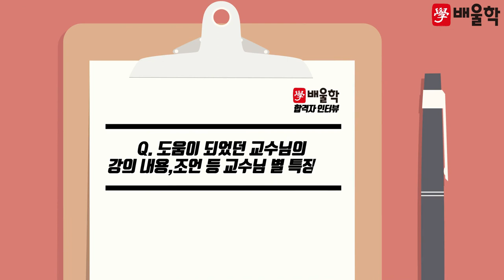[전기기사 합격비법★] 전기 비전공자도 3달만에 합격? 전기기사 과년도 기출문제가 답! - 이*현님 인터뷰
배울학이 여러분의 합격까지 함께 하겠습니다.

해당 후기는 이*현님의 합격 이야기를 바탕으로 제작되었습니다.